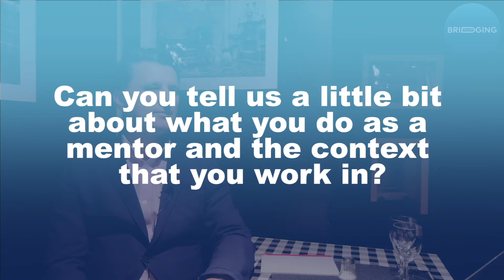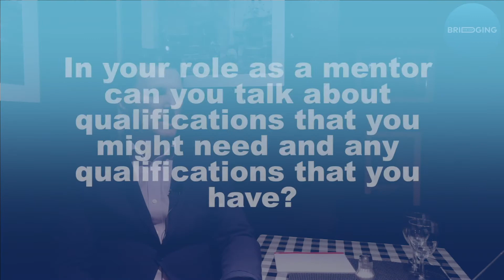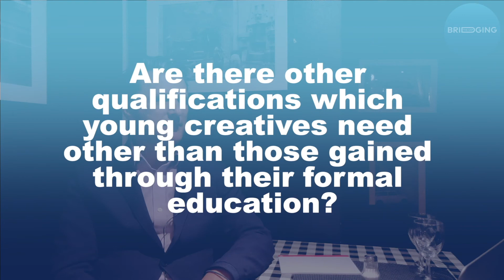Do you need a Mentor in the Performing Arts Career and Enterprise?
What to look out for and what to expect from a creative industries mentor?
Throughout my practice as a creative industries and performing arts specialist I am often asked:

Do I need a mentor in the performing arts?
How will it help my creative career, enterprise or business?

In this video, I explain the importance and benefits of mentoring in the creative industries.

Some of the topics covered here are:
* The Benefits of Mentoring in the Performing Arts Career, Enterprise and Business
* The importance of mentors in the creative and cultural industries.
* The specific skills and experiences needed to be a mentor in the creative industries.
* The importance of a tailor-made framework and personalised approach needed when mentoring artists and creative people.
* Fostering enterprise and business skills for success in the creative people by planning, identifying resources and building partnerships.
* The importance of brokering transnational relationships and collaborations between artists in the performing arts and creative businesses.
* The importance of learning and qualifications other than those gained through the artistic and creative formal education

For more information or to book a one-to-one exploratory coaching session contact tomorr